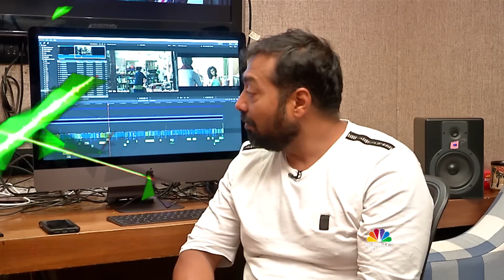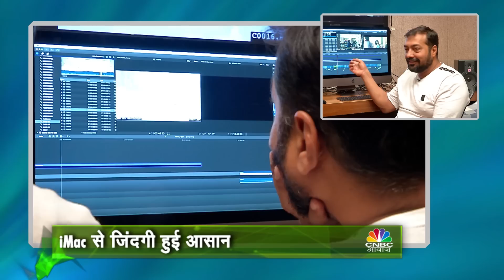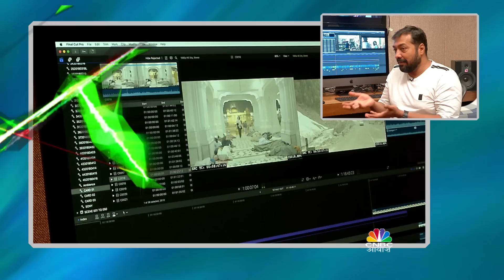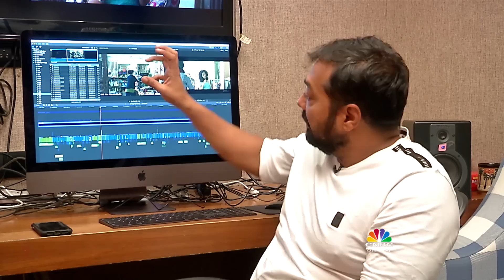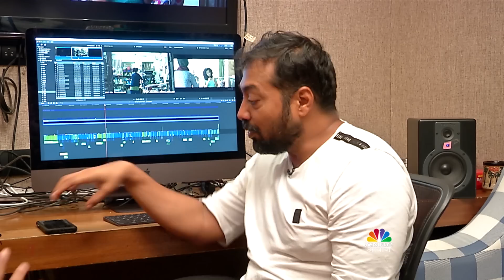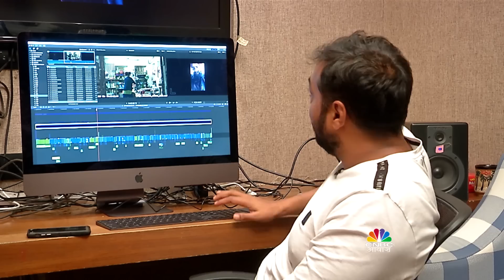TECHGURU- In Celeb Tech Segment Chat with Director Anurag Kashyap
Tech Guru on CNBC Awaaz is your guide to the latest gadgets and accessories in the market.
Friday@5:27 pm only on CNBC AWAAZ

Sun : 7:27am, 2:57pm & 11:27pm